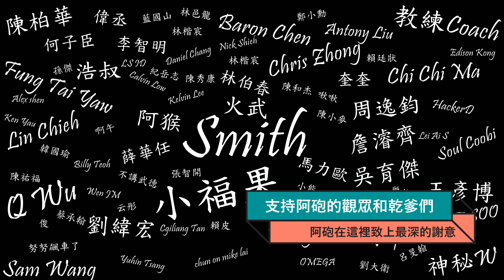【放置英雄Eureka】EP05｜虧超大！90%的人搞錯抽法！探寶T0裁決者爽爽拿～《阿砲Apau》裁決者 阿努比斯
★常常更新影片！不妨從今天開始訂閱阿砲吧(Subscription)！！
★精選攻略清單！重要資訊千萬別錯過(Wlakthrough)

《阿砲的遊戲經歷(My history)》

在抖內前請衡量自身經濟條件唷，抖內後可以加入乾爹乾媽們的專屬賴群，請各位乾爹乾媽們別忘記私訊粉專讓阿砲拉你進來唷！！阿砲會在賴群跟乾爹乾媽們打屁聊天～也有機會一起玩遊戲！

『阿砲非常感謝各位的收看：Thanks for  your watching』